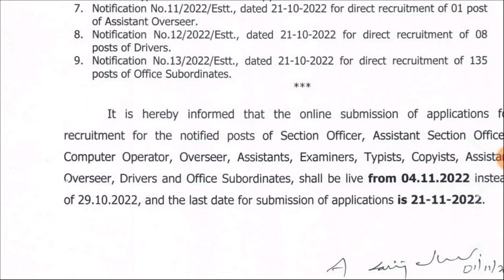😍AP హైకోర్టు ఉద్యోగాల అప్లై తేదీలు మార్పు | AP High Court jobs Last Date Extended | RK Tutorial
AP HighCourtJobs